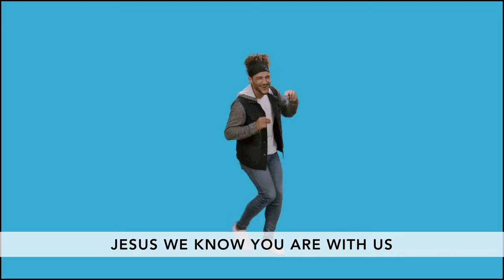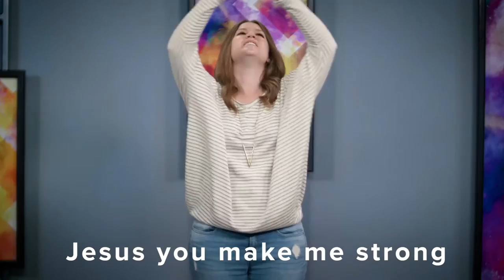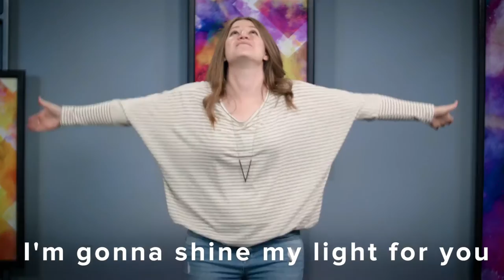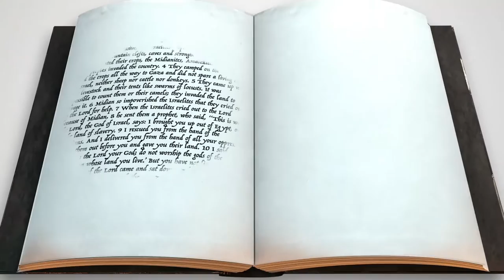LKC Elementary | 20 Juni 2021 | City of Love Church